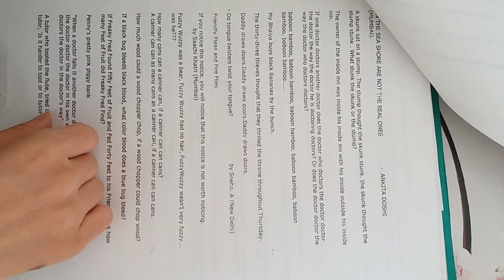J - tongue twister